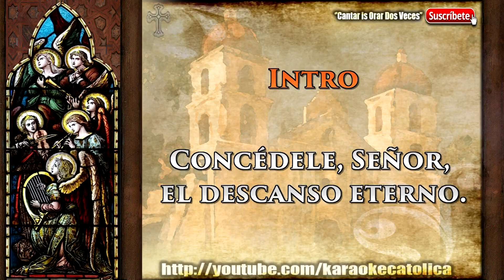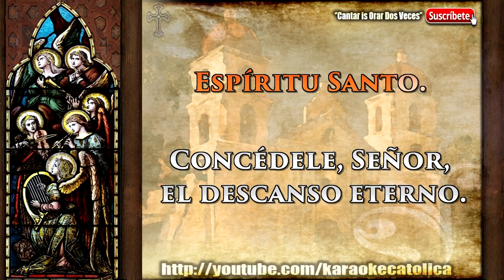Karaoke Concédele, Señor [Difuntos]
Autor:  Cesáreo Gabaráin
CREDIT: JUAN PABLO MÁRQUEZ GALVIS